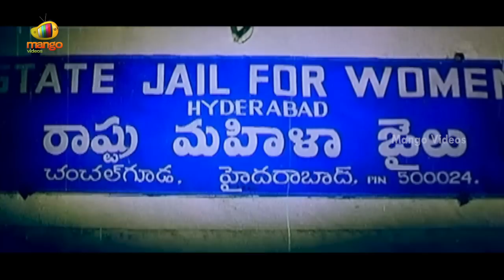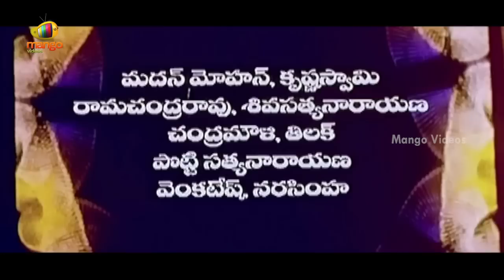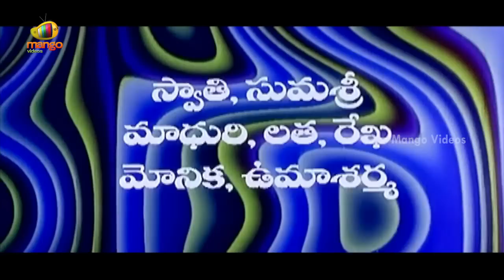Bhale Bullodu Telugu Movie | Part 1 | Jagapathi Babu | Soundarya | Jayasudha | Koti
Bhale Bullodu Telugu Movie featuring Jagapati Babu, Soundarya,  Jayasudha. Music Composed by Koti. Directed by Sarath and produced by VB Rajendra Prasad.

Cast & Crew -

Jagapathi Babu got fame for his performance in the movie Peddarikam. He got his breakthrough with the movie Gaayam directed by RGV. He acted in hit movies like Subhakankshalu, Antahpuram, Legend.

Soundarya came into limelight for her performance in the movie Rajendrudu Gajendrudu. She got fame for her acting in the movies movies like Sri Manjunatha & Ninne Premistha.

Jayasudha made her debut as a child artist with the movie Pandanti Kapuram. Her debut as an actress was with the movie Lakshmana Rekha which got her fame. She later on acted in movies like Adavi Ramudu, Money, Yevadu.

Krishnam Raju, the Rebel Star, debuted in the hit movie Chilaka Gorinka and acted in supporting roles alongside NTR and ANR. He later got established as a hero giving blockbuster movies like Amara Deepam, Palnati Pourusham, Bhakta Kannappa.

VB Rajendra Prasad produced movies like Bangaru Babu & Dasara Bullodu.

Koti composed music for blockbuster movies like Peddarayudu & Hitler.

Happy Watching!